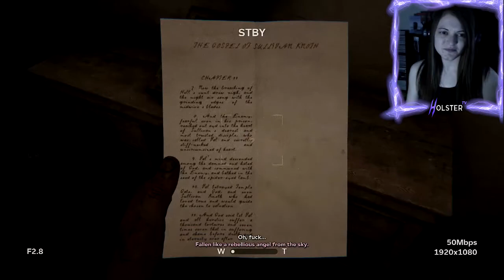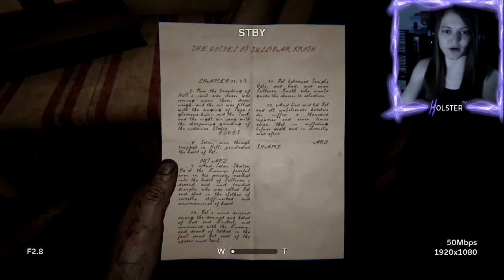OUTLAST 2 W/HOLSTER! PART #2 - LYNN?! OKAY, LET'S UNINSTALL TINDER!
What's up guys! Welcome to my playthrough of 'Outlast 2'!

We play as Blake Langermann, a cameraman working with his own wife, Lynn. The both of them are investigative journalists willing to take risks and dig deep to uncover the stories no one else will dare touch.

We're following a trail of clues that started with the seemingly impossible murder of the pregnant woman known as Jane Doe.

The investigation has lead us miles into the Arizona desert, to a darkness so deep that no one could shed light upon it,
and a corruption so profound that going mad may be the only sane thing to do!

THANK YOU so much, as always, for your support guys! ENJOY! :D